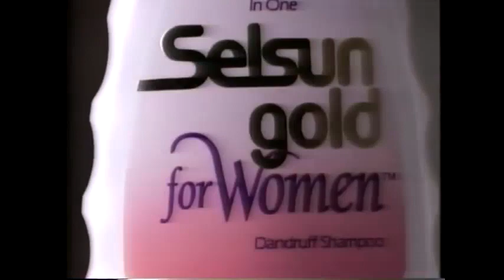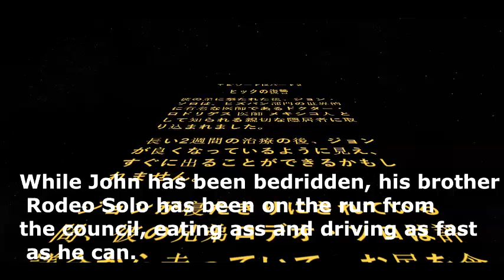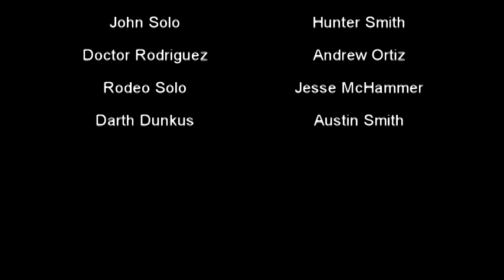宇宙戦闘エピソード9パート2復讐のヒック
"Space Fights Episode IX Part II The Revenge of the Hick" takes place mere weeks after the last installment. After John killed the evil Lorde Dunkus his own brother shot him down in cold blood. Leaving him there for dead. Though luckily a kind Doctor by the name of Rodriguez has been taking care of John. With john solo down, and Rodeo on the run the fate of the brothers Solo is about to be decided.

Directed by-Mc Heisenberg

Edited by-Austin Smith

Produced by-The Dank Studios

John solo-Mc Heisenberg

Rodeo Solo-Jesse McHammer

Lord Dunkus-Austin Smith

Rodriguez-Andrew Ortiz